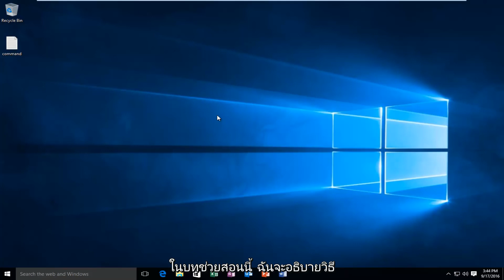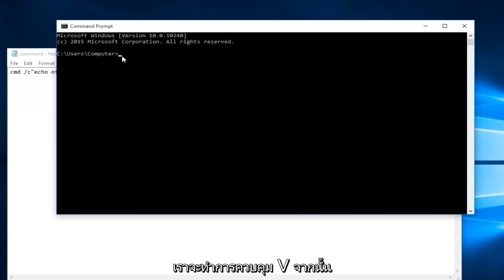วิธีแก้ไขปัญหาการคัดลอกวางใน Windows 10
บทช่วยสอนนี้จะแสดงวิธีการแก้ไขปัญหา Windows 8/10 ของ Windows ที่ตอบสนองต่อการคลิกขวาของเมาส์

พรอมต์คำสั่ง: cmd /c"echo off|clip”

บทแนะนำนี้จะใช้กับคอมพิวเตอร์ แล็ปท็อป เดสก์ท็อป และแท็บเล็ตที่ใช้ระบบปฏิบัติการ Windows 10, Windows 8/8.1, Windows 7 ใช้ได้กับคอมพิวเตอร์รายใหญ่ทั้งหมด (Dell, HP, Acer, Asus, Toshiba, Lenovo, Samsung)